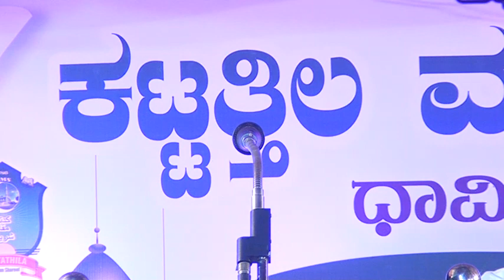Hamza Misbahi Ottapadav Kattathila Makham Uroos 2022 Malayalam Speech Islamic Speech